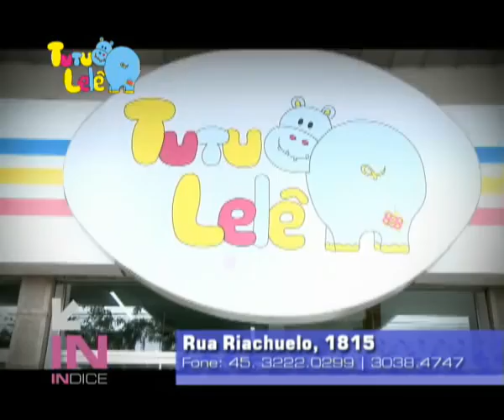Programa Índice 22 - Tutu Lele ( Comprar roupa é brincadeira )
22ª edição: Programa Índice (09.01.11)
Apresentação: Patricia Tressoldi e Suellen Warmling
Exibição: CATVE e Canal 21
Produção: Ssoll Produções
Quadro: Pop.Up - Tutu Lele ( Comprar roupa é brincadeira )